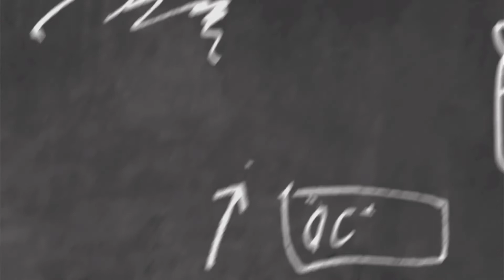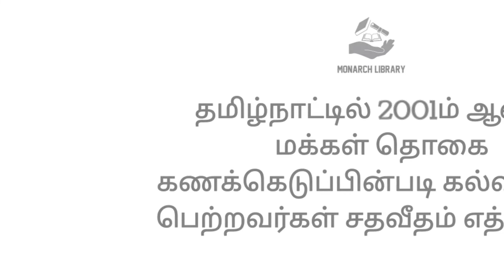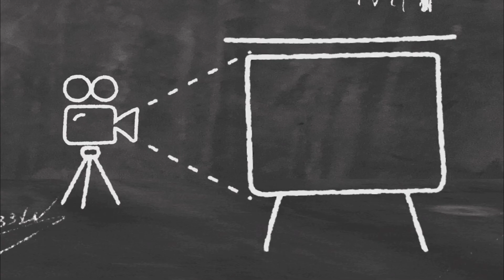தமிகத்திலிருந்து அதிகமாக TNPSC தேர்வுகளில் கேட்கப்பட்ட கேள்விகள்...